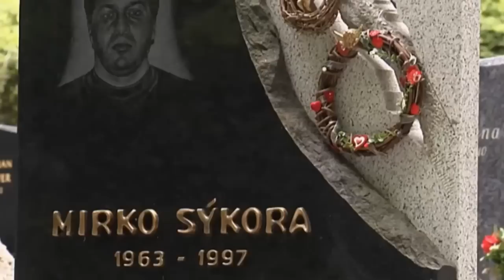Milan Reichel rozpráva - 4 diel - U Mikiho som asi týždeň býval